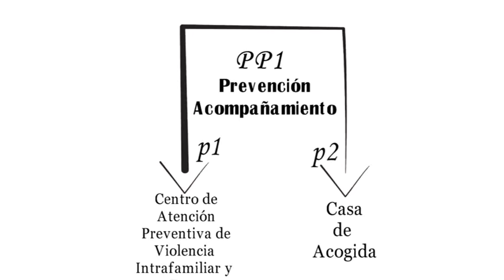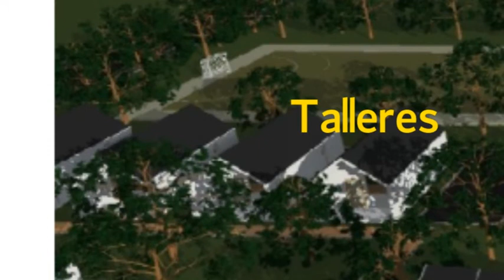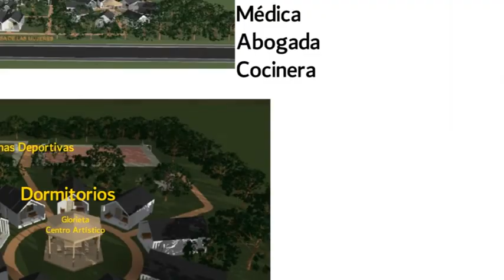Casa de Acogida para Mujeres Víctimas de Violencia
Segundo Proyecto del Plan "Casa de la Mujer"